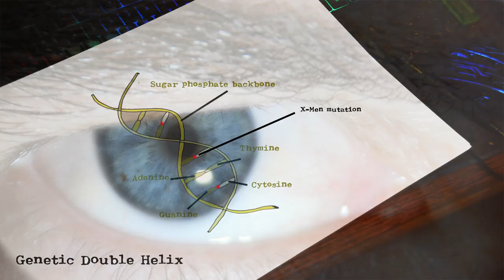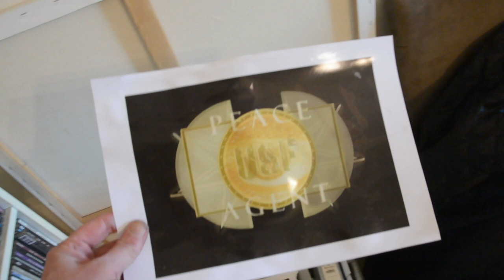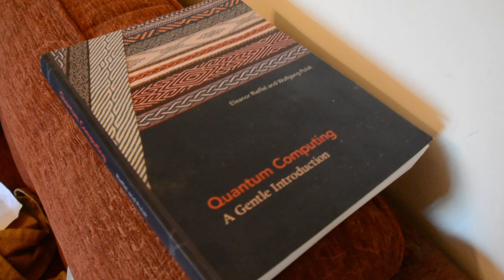Weird Science 2